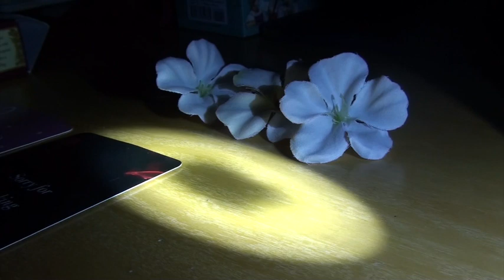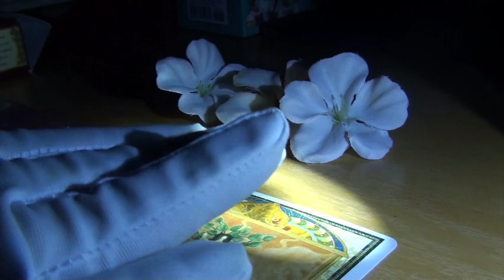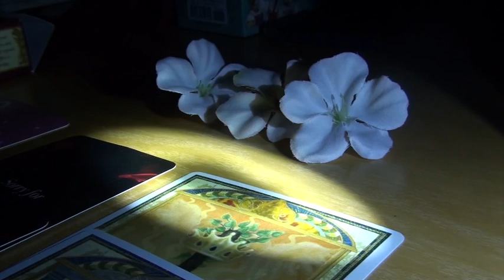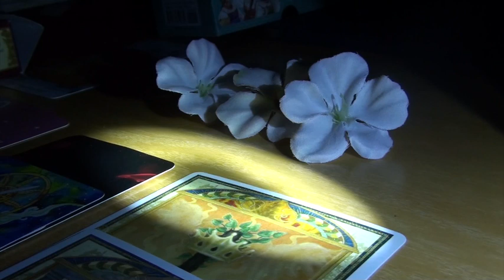SMOOCHIES: An Editorial L-U-V Read I Romantikal Review I 22 I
What is the ambient luv vibe showing us today? Let Us See!

ALL SPOKEN HEREIN IS TRULY FICTIONAL IN IT"S FLAVOR

4 ENTERTAINMENT/EDUCATIVE PURPORT

1- 10 minutes of energy
2- the written message
3- an attuned blessing

CREATIVE MEDIA